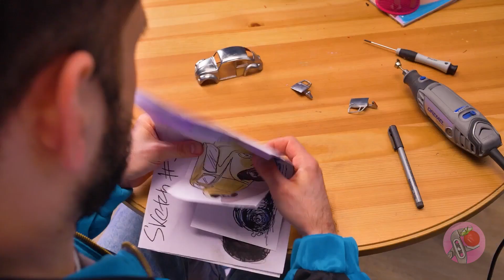Vom Schrott zum Schatz: Volkswagen Käfer und postapokalyptischer Truck im Umbau! 🚗🚚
Hallo, Freunde! Liebst du Autoverwandlungen genauso sehr wie wir? 🚗💫 Taucht ein in unsere aufregende Zusammenstellung von Fahrzeugumgestaltungen! Zuerst wird ein Volkswagen Käfer in einer einzigartigen GUT GEGEN SCHLECHT umgestaltet 🦸‍♂️🦹‍♂️. Dann erleben Sie, wie kreativ es ist, Müll in einen spektakulären postapokalyptischen Truck zu verwandeln 🗑️🚜. Begleiten Sie uns auf dieser spannenden Reise vom Normalen zum Außergewöhnlichen! 🥊🚚 MIT einem eingefrorenen Volkswagen Käfer haben wir zunächst den alten Lack entfernt und seine Karosserie neu gestaltet. Wir haben eine brandneue Heckstoßstange modelliert und die Räder mit Teilen aus einem anderen Auto aufgepeppt. INNEN haben wir die Sitze ausgetauscht und den Innenraum mit neuen Farben versehen. Die Motorhaube erhielt ein neues Nano-Band, und die Karosserie erstrahlte in Rot und Silber. Der letzte Schliff? Ein Metalldrahtgitter an den Fenstern, Spikes und ein Kettenradsatz. Jedes Detail wurde lackiert, jedes Teil zusammengefügt, und so entstand ein cooler, wiedergeborener Käfer! 🚗💥 Als Nächstes begann unsere Verwandlung mit einem alten Spielzeuglastwagen, der reif für eine Neuerfindung war. Wir schnitten eine PLASTIK-Platte zu, fügten Schaumstoffhalterungen hinzu und befestigten Farbdosen für einen robusten Look. Um die Räder wurden Ketten gewickelt, um dem Ganzen den letzten Schliff zu geben. Wir haben jedes Teil zerlegt und neu lackiert, um sicherzustellen, dass jedes Detail perfekt ist. Die Frontpartie wurde mit EINZIGARTIGEN Dekorationen verziert, die mit akribischen Pinselstrichen zum Leben erweckt wurden. Das ERGEBNIS? Ein einzigartiges postapokalyptisches Truck-Meisterwerk! 🚚🌪️ Haben dir diese unglaublichen Verwandlungen gefallen? Zeigen Sie Ihre Unterstützung mit einem WIE! 🌟 Wir würden uns freuen, von dir in den Kommentaren zu hören - welches Fahrzeug würdest du gerne umbauen und wie? Teilt dieses Video mit euren Freunden und allen Autoumbau-Enthusiasten!